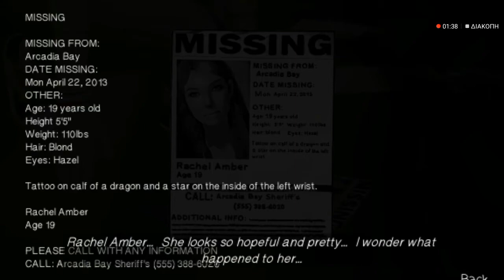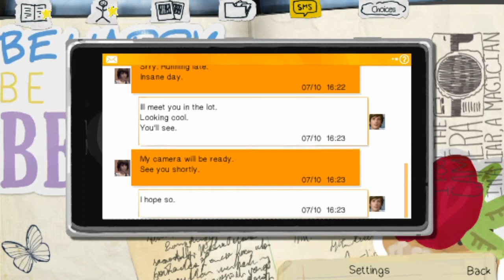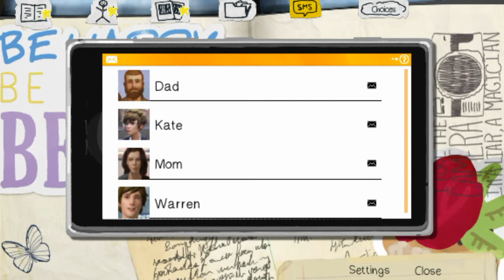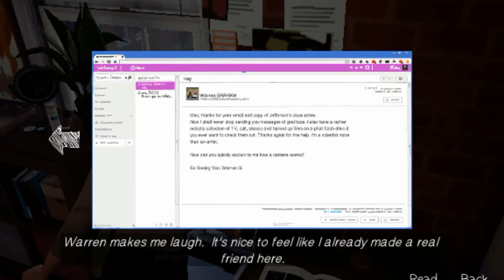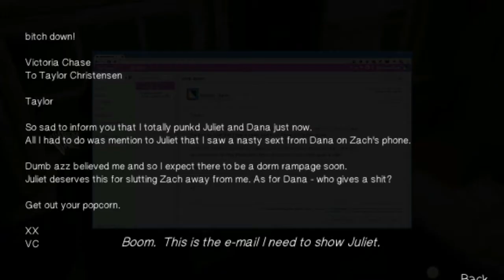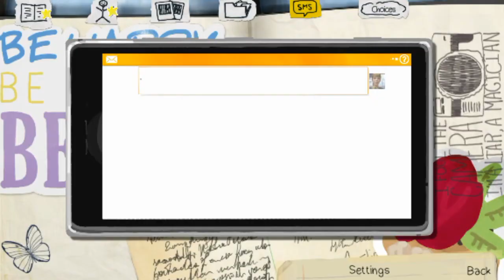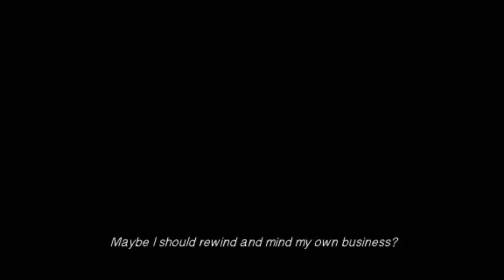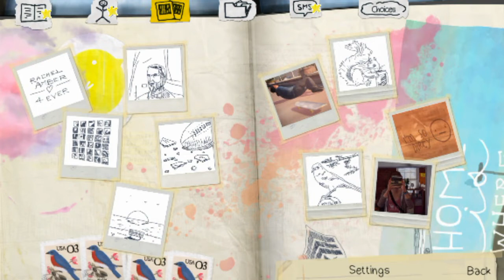Life is Strange episode 1- part 2. Ftn games.